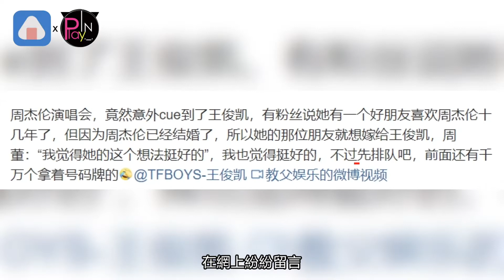【今天】歌迷表白想嫁王俊凱 周杰倫神回“挺好的”粉絲暴動啦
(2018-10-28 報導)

天王周杰倫出道多年
唱紅許多膾炙人口的歌曲
超強魅力可是迷倒萬千粉絲啊

近日他忙著巡迴演唱會
在某一場演出中
竟意外有個爆笑的小插曲
有位台下歌迷語出驚人
以下影片包準笑到噴飯